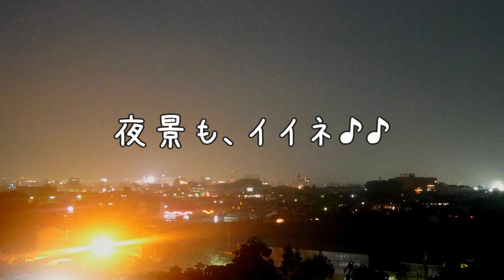都城歴史資料館ナイトミュージアム（都城市文化財）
都城歴史資料館初のナイトミュージアムです。
夏の夜、いつもとは違う歴史資料館を楽しんでみませんか？！

くわしくはコチラ（都城市ホームページへリンク）

会場　都城歴史資料館
日時　2019年7月15日(海の日)　17時～21時